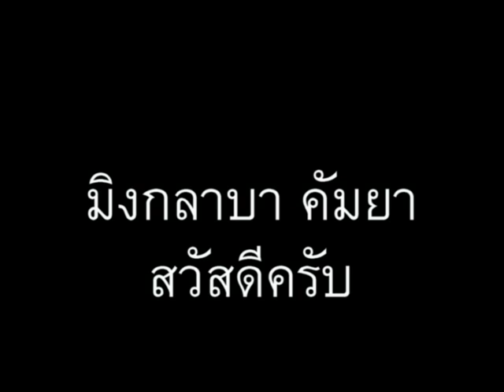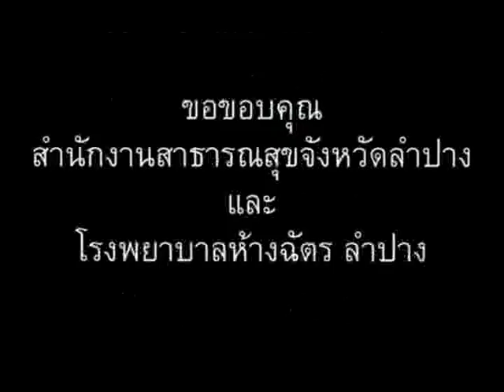ภาษาพม่า ตอน60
ภาษาพม่า (เมียนมา) ตอน 60 - วันนี้ฝนตก // 'Learn Myanmar' for Thai speakers. CC: BY-NC-SA // ภาษาพม่าเรียง "ประธาน+กรรม+กริยา", คำขยายส่วนใหญ่ ใส่ไว้ข้างหน้า // ไวยากรณ์พม่าคล้ายภาษาญี่ปุ่น และมักจะมีอะไรที่ตรงข้ามกับภาษาไทยเป็นส่วนใหญ่